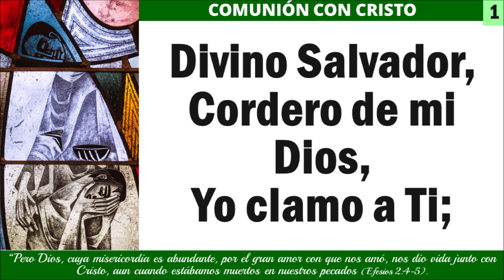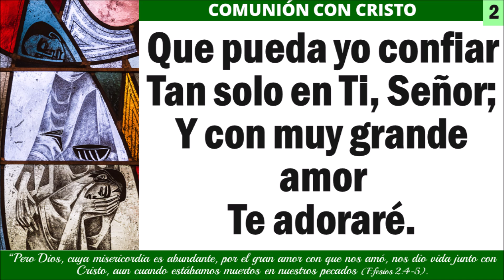Divino Salvador, Cordero de mi Dios (HL#870) | Comunión con Cristo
LETRA: Ray Palmer, 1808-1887; trad. Ángel Archilla, 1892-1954, estr. 1-2; desconocido, estr. 3-4.   Ref: Sal 116:1-7; Ef 2:3.
INTÉRPRETE: Roberto A. Weber (n. 1990).
IMÁGEN: Vitral “La Santa Iglesia Cristiana” en la Iglesia Luterana Zion, Belleville, Illinois.

Misionero Luterano se reserva el derecho de clasificar su contenido según los criterios luteranos confesionales. Nuestro interés es el de facilitar y fomentar recursos que sean de provecho para las iglesias luteranas de habla hispana.